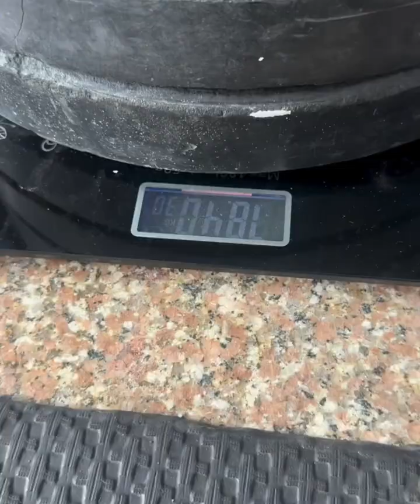Mai kafi akela hu❌ mai akela hi kafi hu✅_armwrestling _fitness _armwrestler _armsport _armwrestle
gym trending short,
gym trending video,
bodybuilding motivation, short video,
gym bodybuilder,
gym motivation short,
new motivational short video,
bodybuilding motivation india,
lower chest workout at gym,
fitness short video,
new bodybuilder short video,
fitness vlog Copyright Disclaimer: - Under section 107 of the copyright Act 1976, allowance is mad for FAIR USE for purpose such a as criticism, comment, news reporting, teaching, scholarship and research.